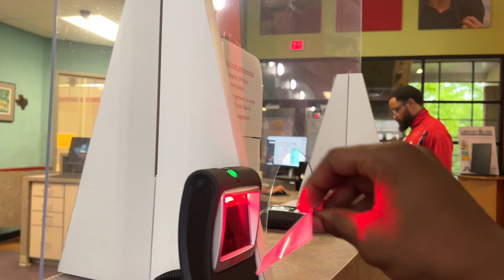“MOMMA THERE GOES THAT MAN” this team might be unstoppable… Team HIGHFLYERS VS. Team K.C.(4vs4) Pt.1